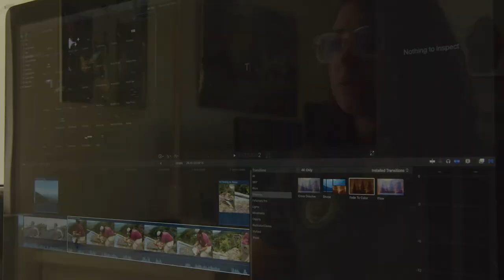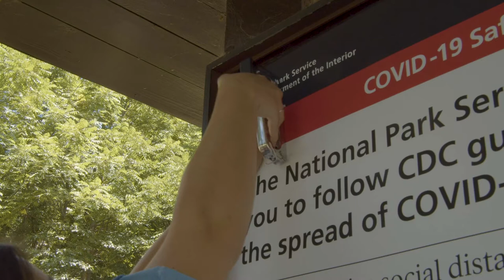Intern Spotlight: Madison Heiser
Madison dives into her summer spent in Shenandoah as a Geoscientist-in-the-Park intern.